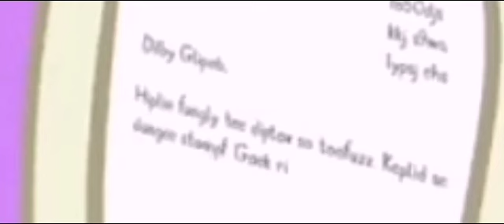i edited peppa pig once more